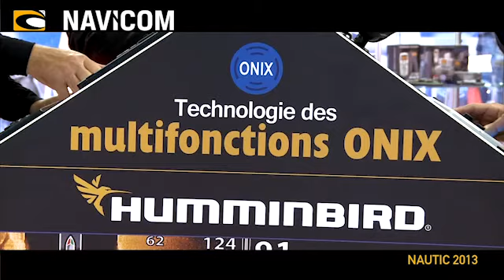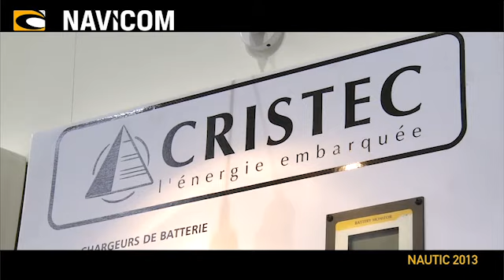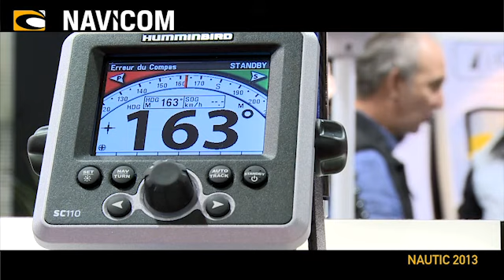Salon Nautic : présentation des nouveautés 2014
Le Nautic, c'est fini mais il reste encore de belles images des nouveautés pour 2014 et notamment l'arrivée de la génération Tactile chez Humminbird...